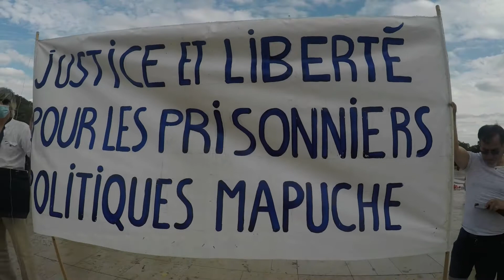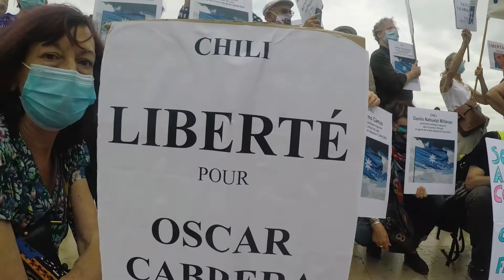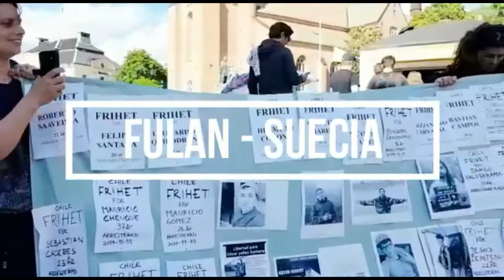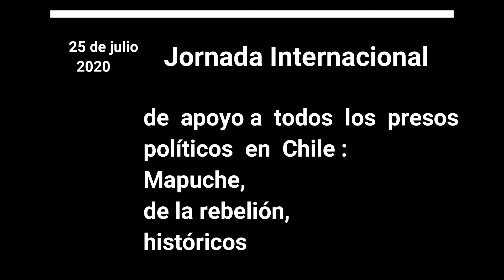Jornada Internacional de apoyo a todos los presos políticos en Chile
El sábado 25 de julio se realizó una jornada internacional de apoyo a todos los presos políticos en Chile.
Esta iniciativa nació del Colectivo Internacional de Apadrinamiento de los presos políticos de la revuelta social en Chile, a la cual se unieron varias ciudades en el mundo, como podrán ver en el video ensamblado por los compañeros en París.
En Suecia se realizaron manifestaciones en las ciudades de Estocolmo, Gotemburgo, Malmö, Växjö y Falun.
Esto es el comienzo de un trabajo unitario de apoyo al pueblo chileno que lucha.
¡Libertad a todos los presos políticos en Chile!
¡Sólo la unidad nos dará la victoria!